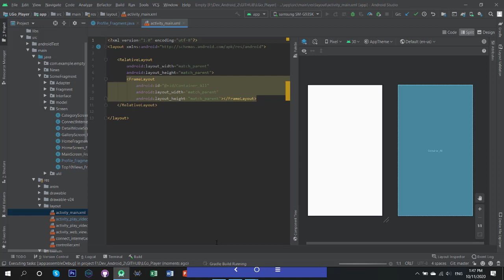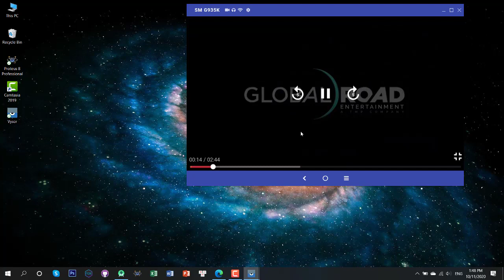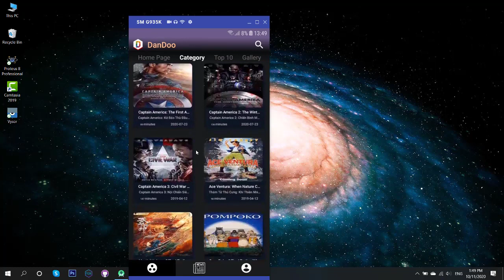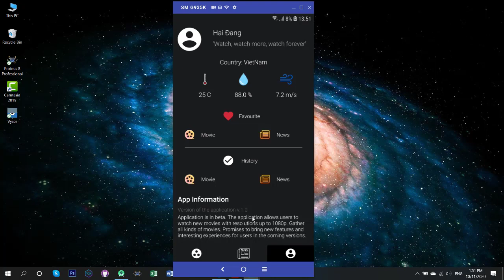Java Android: DemoApp DoHaiDang ADR40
Sự Khác Biệt Về Chương Trình Đào Tạo
Nội dung khóa học lập trình java -android được biên soạn theo chuẩn quốc tế và tham khảo các doanh nghiệp lập trình lớn tại Việt Nam. DevPro là công ty training theo quy trình làm sản phẩm, hướng dẫn theo thực tế nên nội dung được đi sâu vào thực hành, hướng dẫn từng modun trong từng dự án thực tế mà không có bất kỳ một trung tâm đào tạo nào có thể đáp ứng được.
Đội ngũ giảng viên trên 12 năm kinh nghiệm "thực chiến" tại các công ty lớn như misa, bit9, fsoft, samsung... sẽ mang lại cho người học những kiến thức thực tế mà họ tích lũy được bám sát theo nội dung chương trình của DevPro đưa ra
Người học được cam kết chất lượng đào tạo từ thực tế, được trải nghiệm hoàn toàn khác với kiến thức trong trường học. Công ty luôn update công nghệ mới nhất để bắt kịp xu thế của thị trường tuyển dụng.
Tỷ lệ đáp ứng và đi làm chiếm 99%, DevPro hỗ trợ tối đa cho học viên về việc làm partime cũng như fulltime. Ngoài ra học viên có trang hỗ trợ tự học online mọi lúc mọi nơi  về iOS, Android, PHP, java, C/C++.
Kết thúc khoá học bảo vệ ngay, demo 1 số app học viên thực hiện sau khoá học